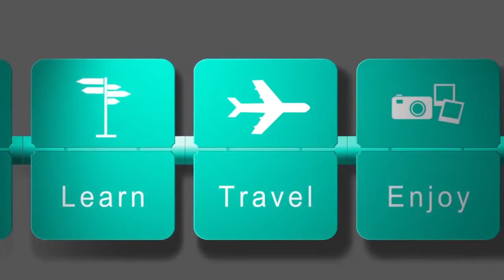UNFORGETTABLE and crazy adventures in Israel!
Join us for all the UNFORGETTABLE and crazy adventures you can have in Israel! In this video we'll be covering all the must adds to your Israeli bucket list, join us for activities such as Skydiving over four countries in one jump, Visiting Achzivland, the world’s smallest nation and standing at the edge of the largest crater in the wordl!